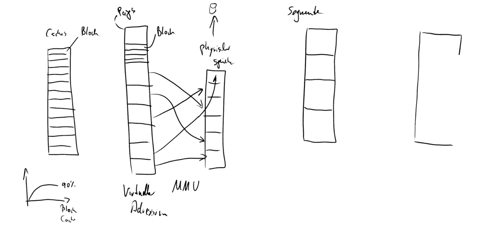Virtueller Speicher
Videobeschreibung Virtueller Speicher